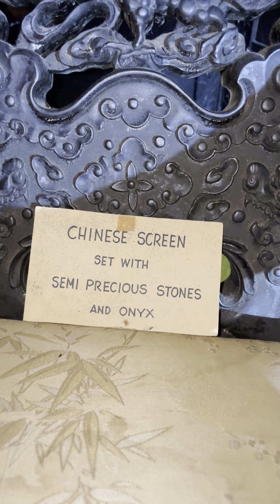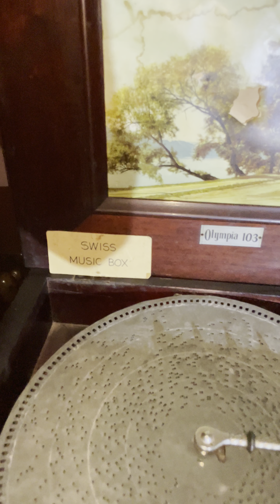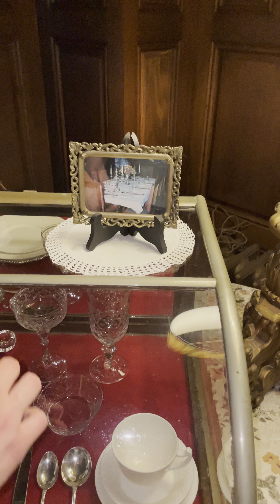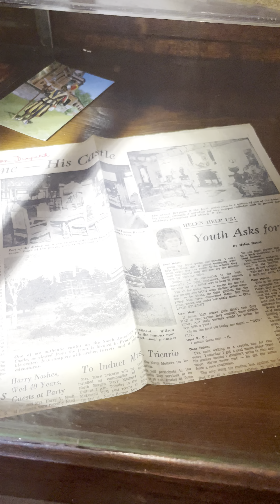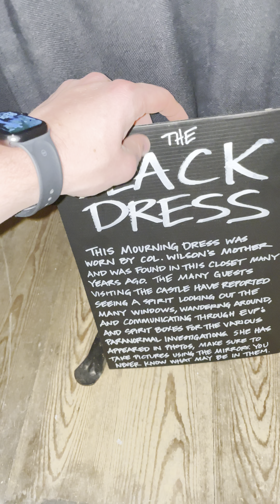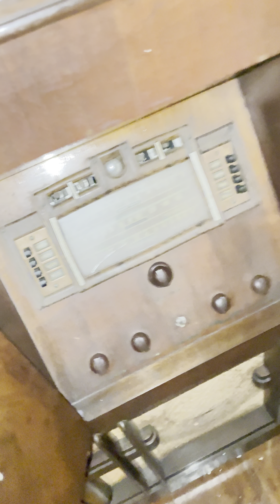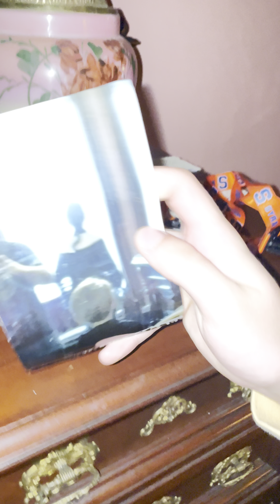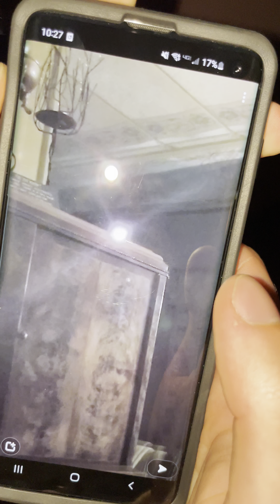Tour of the HAUNTED Wilson Castle